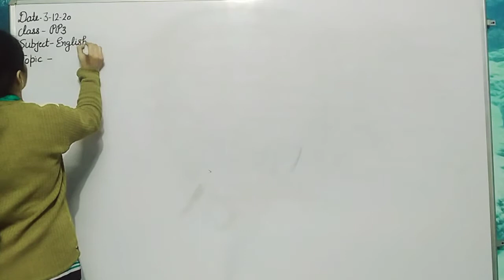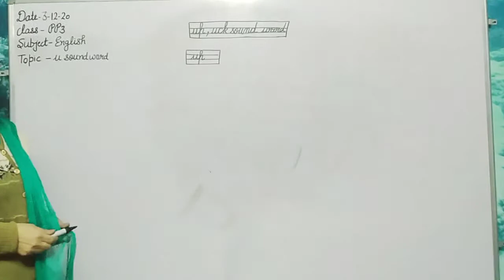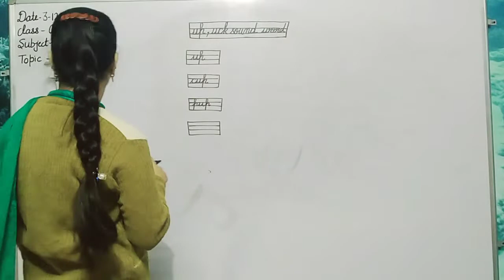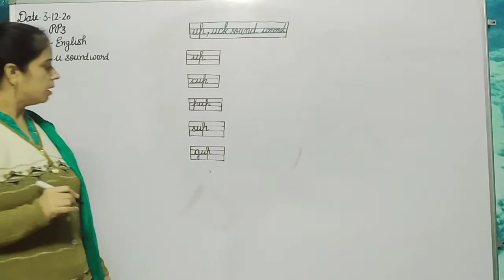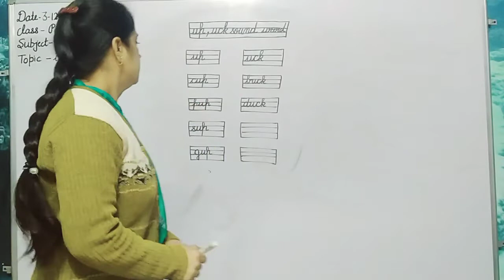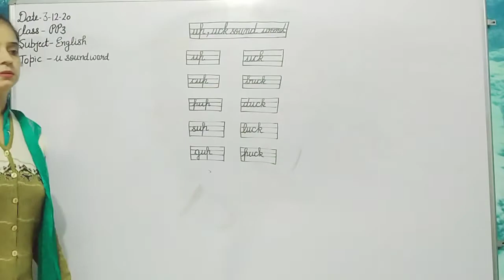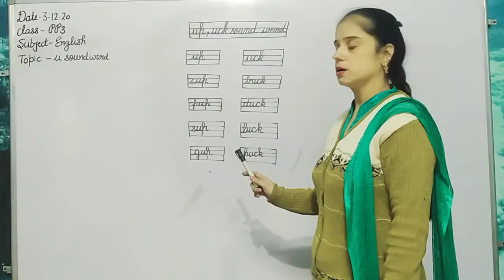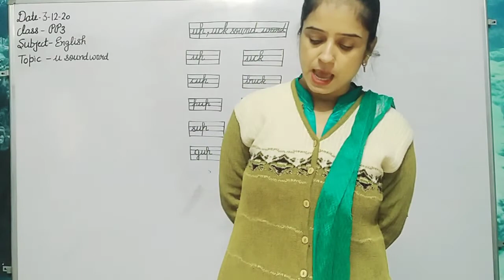Pp3 English up,uck sound word